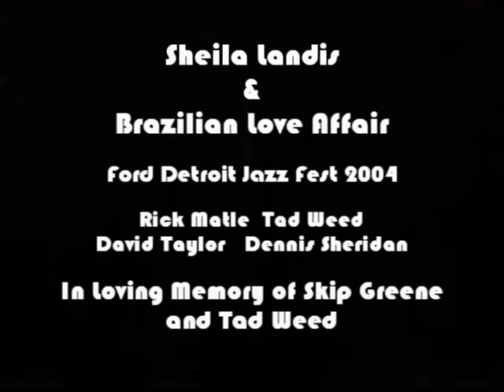Sheila Landis Brazilian & Love Affair with special guest Skip Greene.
From the 2004 Ford Detroit International Jazz Fest featuring Rick Matle, Tad Weed, David Taylor and Dennis Sheridan.